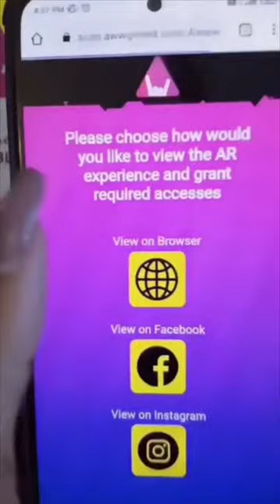Cool T-shirts with augmented reality experience | Gift Hamper | Review | Influencer | NextGen | Tech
Gifting season calls for something unique this time and Awww Brand has got you covered. Gift your loved ones this innovative AR powered Gift Hamper that will surely make you go awww!!

The imbibed AR experience In cool t-shirts stands out for itself and enhances the gift receiving experience.

We are extremely thankful to @x.hersheyy for such a valuable review of our AR Gift Hamper. We are delighted that she liked our out-of-the box gift hamper.

Keep supporting us ! So we can continue to provide you with Awwwsome future technology content every week!!